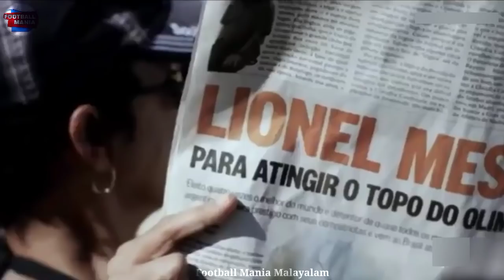ലോകം കണ്ട മികച്ച രക്ഷപെടുത്തലും 🔥🔥 മെസ്സിയുടെ ഉയർത്തെഴുന്നേൽപ്പും😍| Argentina vs ecuador Malayalam